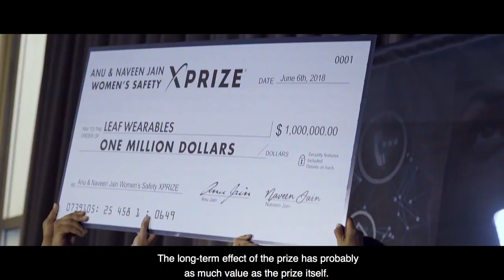What We Do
ABOUT XPRIZE

VIDEO CREDITS

Cinematographer:
Editor: